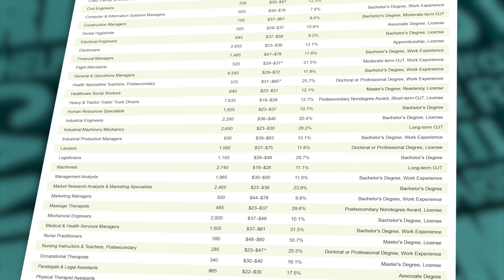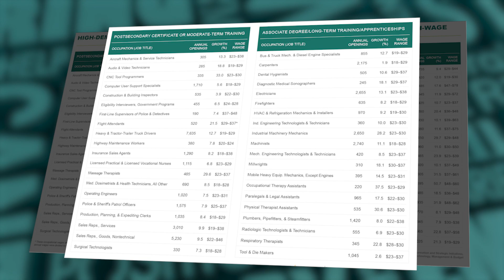MI's Hot 50 Job Outlook | The Career Center